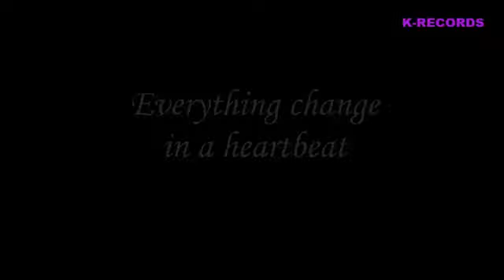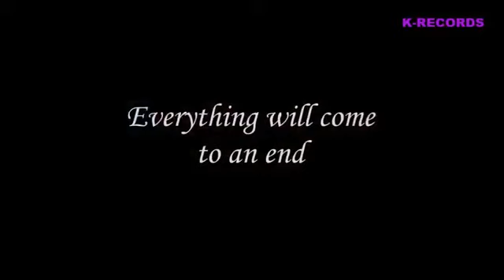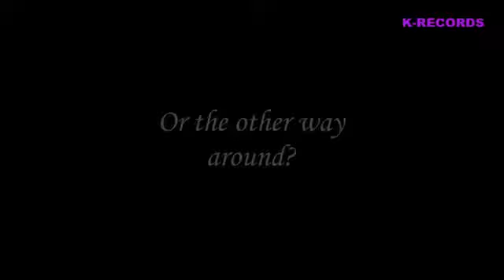Tum Se Hi || Jab We Met || Korean Mix || Pinchak Pinchu ©